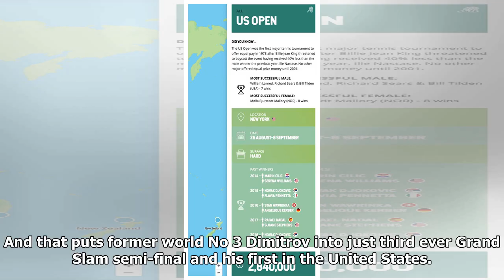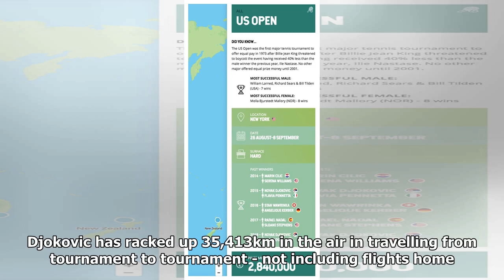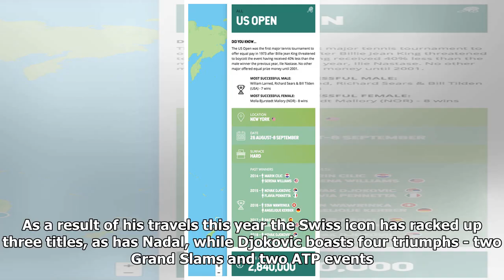The surprising Nadal and Djokovic stat that may have contributed to Federer’s US Open exit | News...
Roger Federer crashed out of the US Open at the hands of Grigor Dimitrov and this statistic suggests an underlying reason that may have led to his surprise defeat. Bulgarian Dimitrov came out on top 3-6, 6-4, 3-6, 6-4, 6-2 at Flushing Meadows to even a seven-game losing streak against Federer. And that puts former world No 3 Dimitrov into just third ever Grand Slam semi-final and his first in the ...